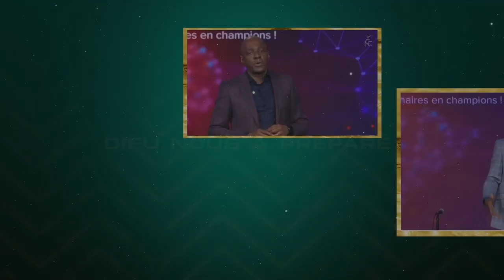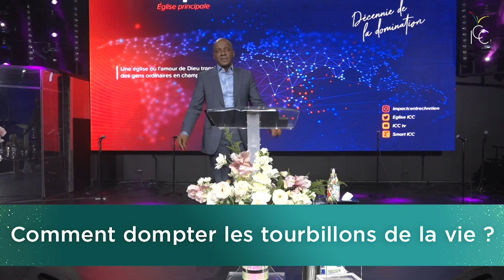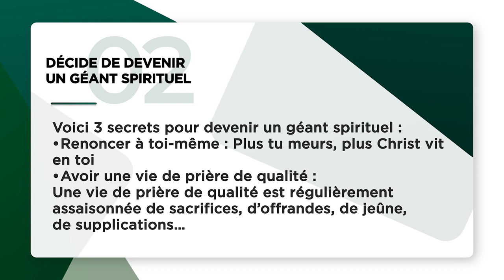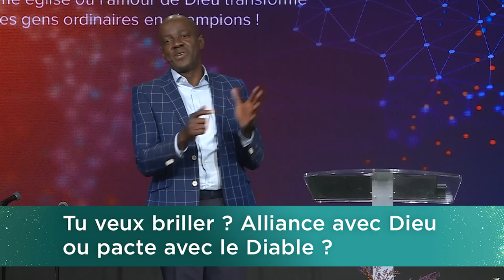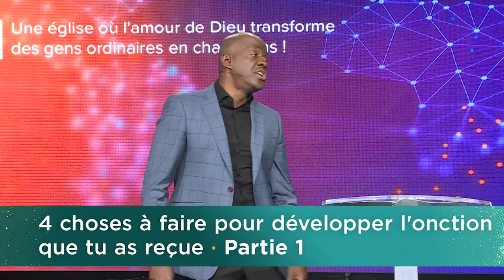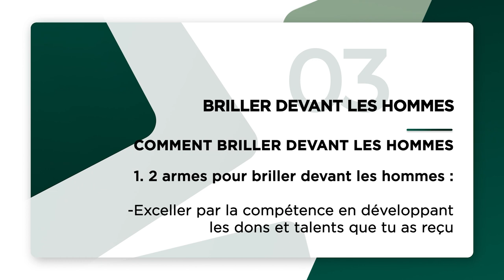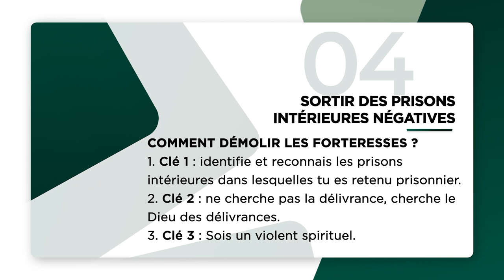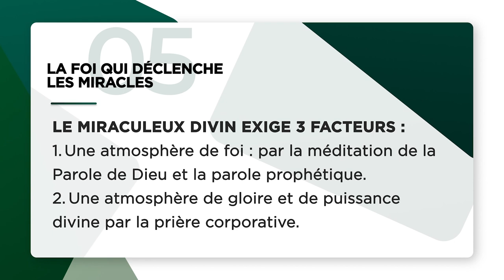RÉTROSPECTIVE 2021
👉 Rétrospectives des enseignements de l'année 2021.
Demeurez bénis !